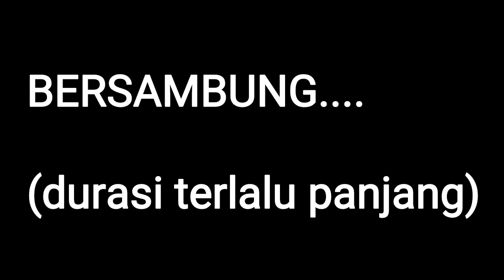PART1 - RAFIKA PENERIMA BEASISWA LPDP - APA ITU BEASISWA LPDP?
saya kenal dengan rafika waktu kami samasama mengikuti KKN KEBANGSAAN 2016 di Tanjung Pinang. dan sampai saat ini kami masih berteman baik. rafika memang dikenal anak yang santaii akan tetapi memiliki wawasan yang sangat luas. jadi ia sangat layak untuk mendapatkan kesempatan menjadi penerima beasiswa lpdp.

untuk informasi ke teman teman semuanya, dikarenakan video nya terlalu panjang makanya saya buat menjadi beberapa bagian gitu. insyallah untuk video part selanjutnya akan saya segerakan untuk di edit dan di upload.